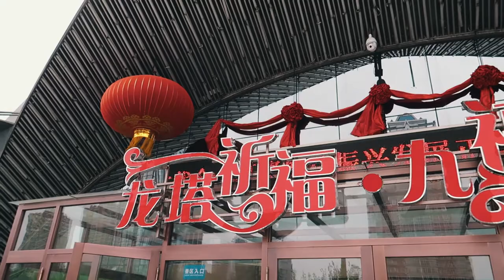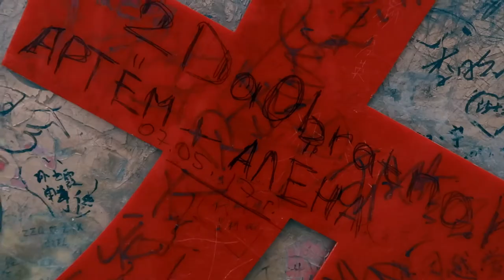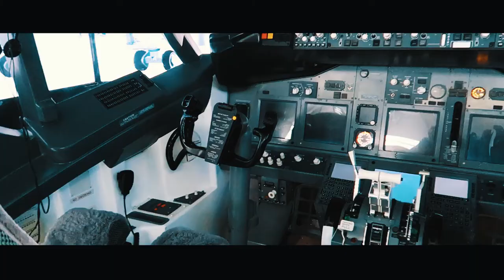Башня Дракона в Харбине / Dragon Tower (2017)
Бодрящий Пуэр, расслабляющий ТеГуаньИнь, концентрирующий ДаХунПао и другие виды отборного китайского чая Вы можете заказать у меня лично. Пишите

Сегодня мы отправились в эпичную Башню Дракона в Харбине.

Снималось на: Canon G7x Mark II, iPhone 5s
Музыка: ARMNHMR - LIONE - Leave This Place (ARMNHMR Remix), dyalla - Just Walking.